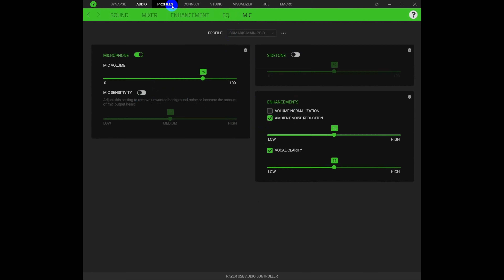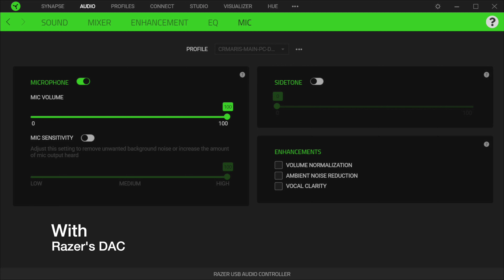Razer Kraken Tournament Edition Review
Μια αναλυτική παρουσίαση των ακουστικών Razer Kraken που προορίζονται για τους φίλους του gaming